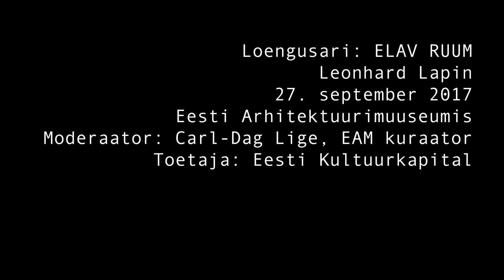ELAV RUUM. Leonhard Lapin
Vestlusõhtu kunstniku ja arhitekti, Eesti Kunstiakadeemia emeriitprofessor Leonhard Lapiniga kolmapäeval, 27. septembril 2017 Eesti Arhitektuurimuuseumis Rotermanni soolalaos. Moderaator Carl-Dag Lige